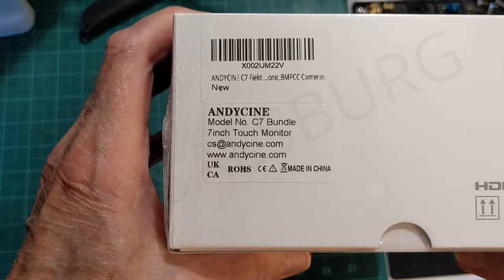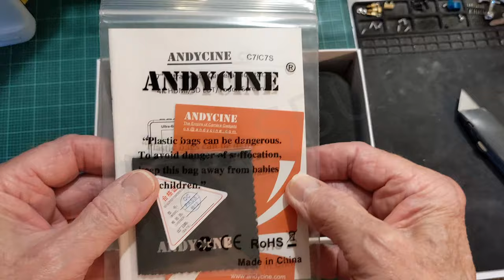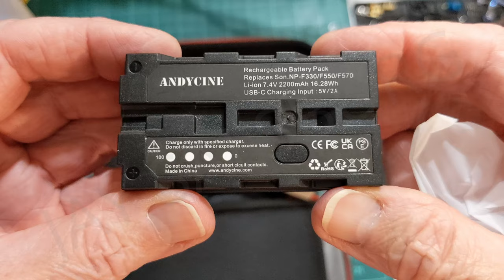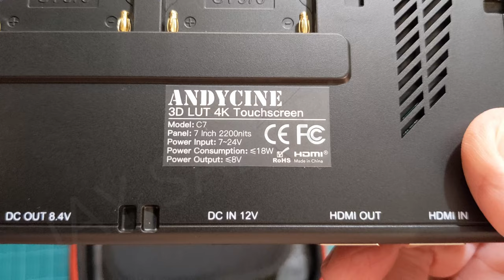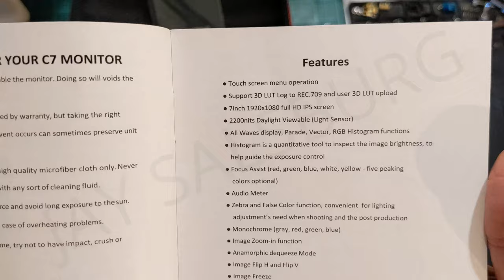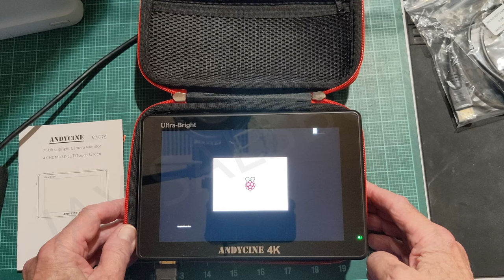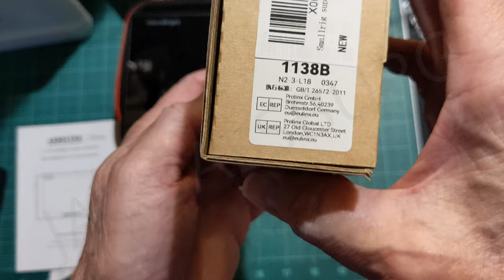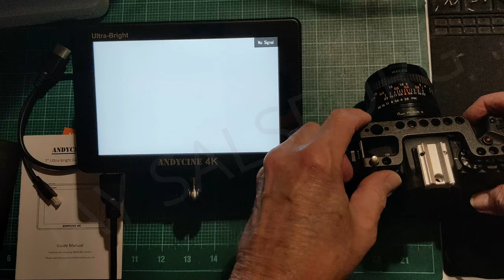ANDYCINE C7 Camera Monitor 4K Unboxing April, 2024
4K ANDYCINE C7 Camera Monitor Unboxing April, 2024
Demonstrating with Raspberry Pi 5 and Canon EOS RP